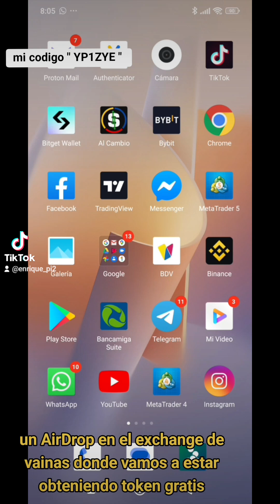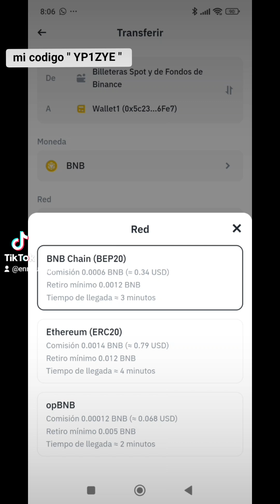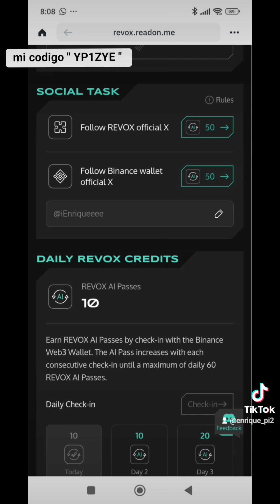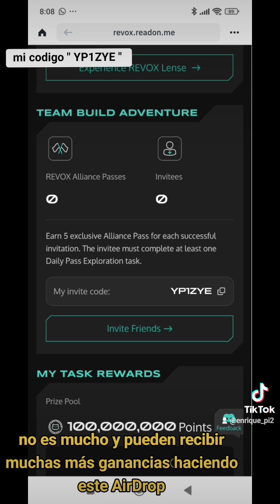🔥REVOX AIRDROP BINANCE WEB3 TOKEN GRATIS🤑💵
hola chicos Airdrop en el exchange de binance.  regalando 100.000 token REVOX . aquí les dejo mi link.  de referido YP1ZYE
para que me apoyen. y seguirles trayendo más contenido de valor

✅QUANTEC CAPITAL TRADING  CUPON DE -10% DESCT." SNIPERTRADINGPRO "